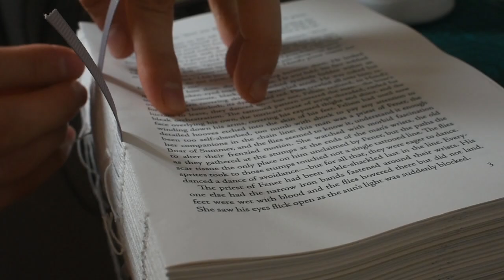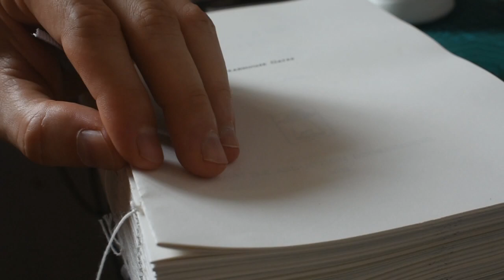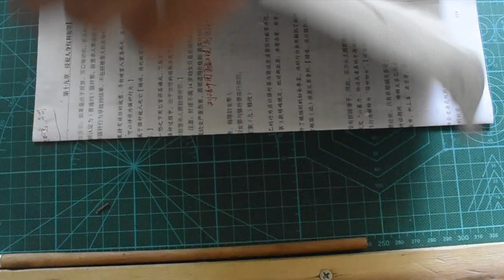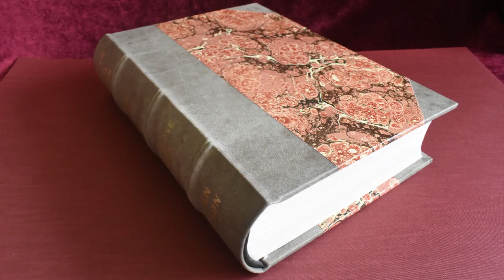Binding The Malazan Book of the Fallen Series. Deadhouse Gates - Book 2 out of 10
The Malazan Book of the Fallen. Book 2 - Deadhouse Gates.
I plan to bind the Malazan series in a classic half leather binding style with marbled paper.

chapters
0:00 intro
0:12 sewing
1:10 making the spine stiffener
2:45 transfer the vinyl
3:15 final result